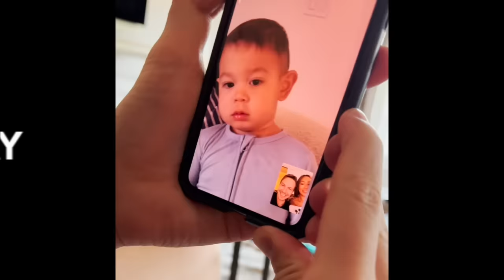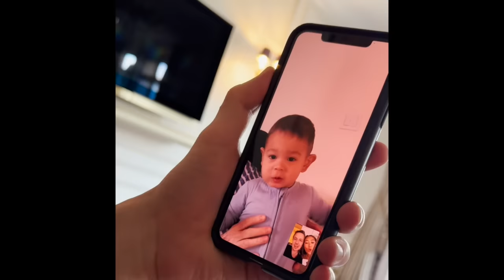I got engaged in Paris!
I'm back with a new fashion week vlog! Paris Fashion Week 2023. And oh wait, Yes I got engaged to my love Jacopo Moschin. Well much of this video is my regular week at Paris Fashion Week, which is one of my favorite fashion weeks to attend, this one was a little different...

Song of Style is a design, fashion & beauty website created by Aimee Song. Aimee uses her platforms to deliver audiences the latest in her life, including personal styling & fashion, healthy eating & lifestyle, and beauty & skincare.